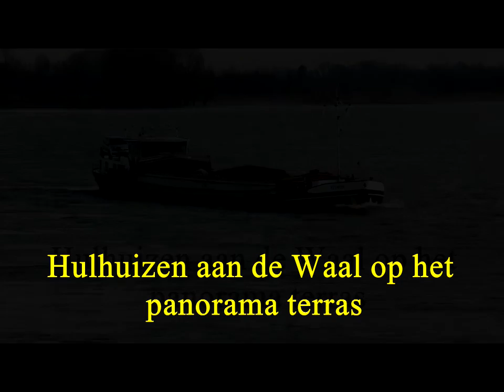Panorama terras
Een adembenemend en rustgevend plekje in Hulhuizen.